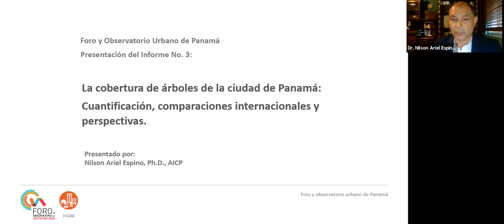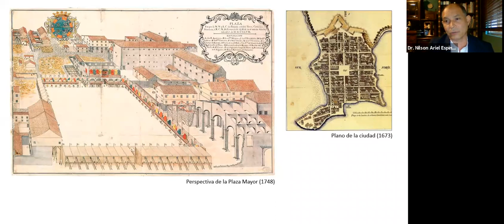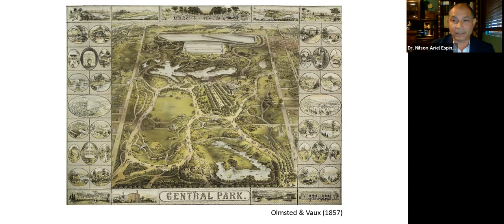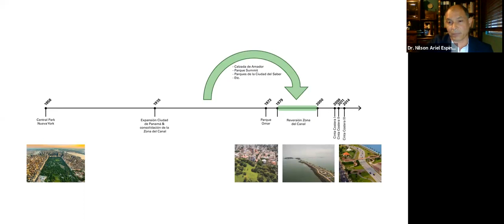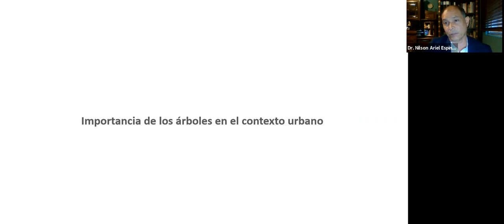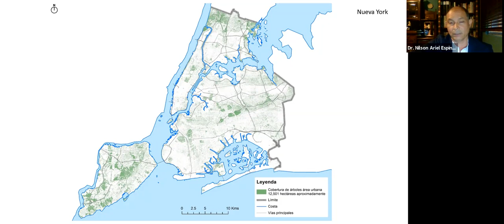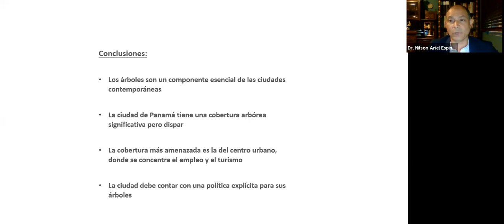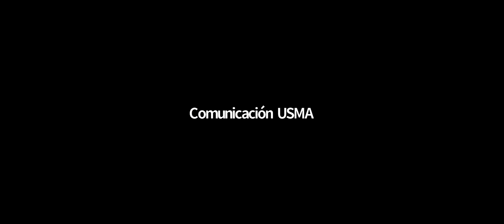Informe de Investigación del Foro Urbano sobre el estado de los árboles en Panamá